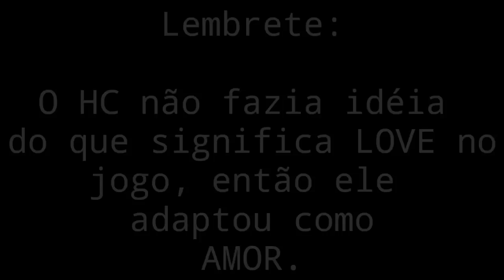[FANSING] Judgement (Undertale)|Dublado PT/BR| {Sans}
Sala De Julgamento!!! ;-; Rumo a 26K!!!

Amino: Papyrus_da_Batata

Vozes:

Vocais: Heber Coppe (HC Fansings)